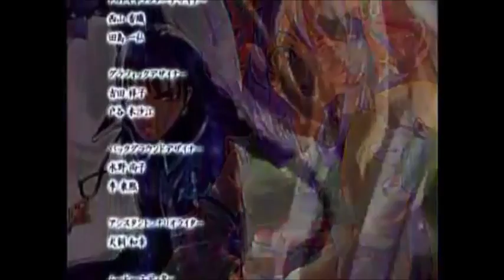Generation of Chaos IV - Ending (Fade Away)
Shinten Makai Generation of Chaos IV Playstation 2 Ending Theme composed by Ruka Oba, arranged by Takahiro Iida and Kazuyoshi Baba. Lyrics from Nagae Kuwahara, song performed by Sayuri Katayama (Vocalist).